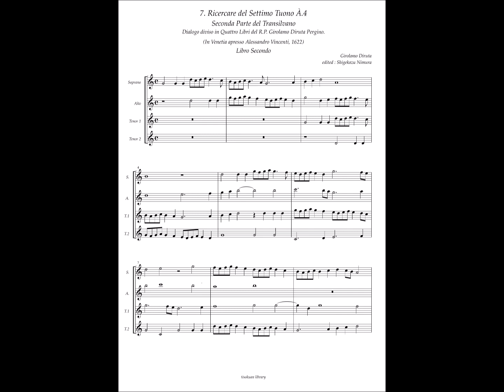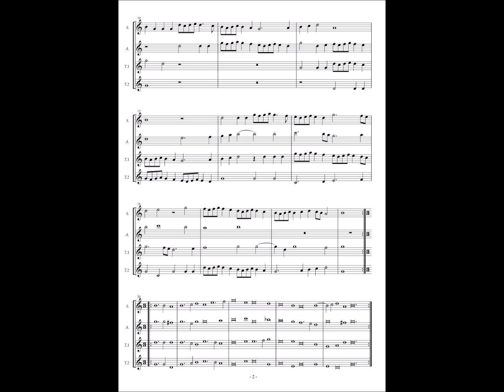Girolamo Diruta, Il Transilvano Parte II Libro II, No.7 Ricercare del Settimo Tuono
Girolamo Diruta(ca.1554 - after 1610)
Il Transilvano
Seconda Parte del Transilvano, Dialogo diviso in quattro Libri del R. P. Girolamo Diruta Perugino(1622, A. Vincenti, Venetia)